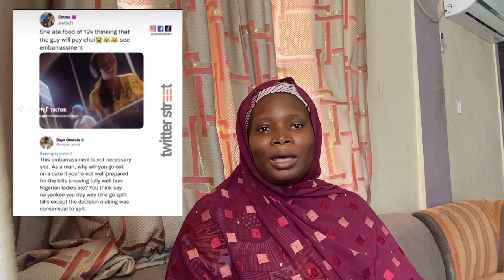UNBOX AND CHITCHAT WITH ME: why men disrespect women!!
Hello everyone and thank you for tuning in , i got a package from my friends brand and i am unboxing it with you in this video ,i showed you all the things i got.

I also talked a little about an instagram post i saw about a man refusing to pay for his woman on a date

I want to know your thoughts on the issue

FAQ

Camera :iphone 11 pro max
Editing software :capcut
Married? : YES !!

Unboxing
Abaya
Unboxing video
Chitchatu
Why men disrespect women
reasons why men disrespect women greta bereisaite
Unbox and chitchat with me
get ready with me
shorts
asmr unboxing
dating advice
best dating advice
Unboxing new abaya
unboxing
abaya collection
abaya design
dubai abaya
abaya fashion
kaftan abaya
abaya haul
designer abaya
abaya dubai
abaya dress